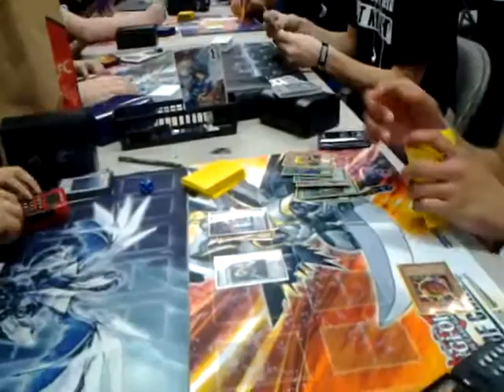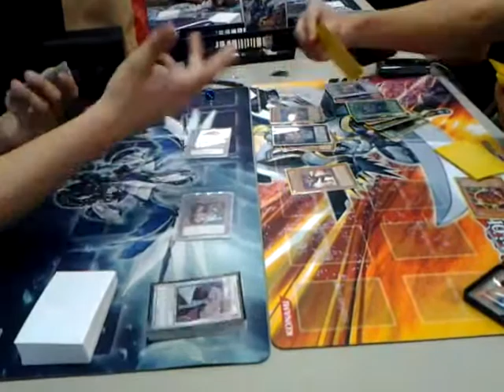John Vigil Vs. Randy Nguyen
Epik Cards and Games Box Tournament
2/3/2012